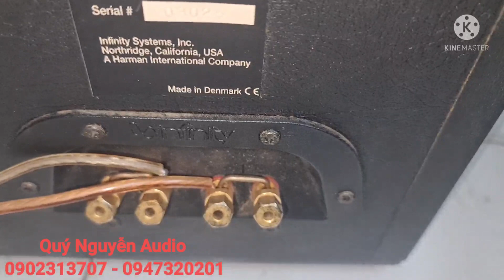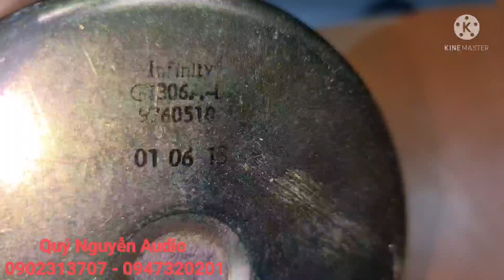Loa gì mà hay dữ luôn.Infinity Kappa 400.giá 15tr.ghép Ampli DENON pma 2000.giá 12tr.LH 0902313707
loa infinity kappa 400.made in DENMARK. loa 3way.bass 20.phân tần khủng. thùng gỗ lạng
giá bán: 15triệu
Amplifier DENON PMA 2000.
GIÁ BÁN 12TRIỆU
LH:Quý Nguyễn Audio
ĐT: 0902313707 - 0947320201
Địa chỉ : 593 Nguyễn văn Quá.quận 12, HCM